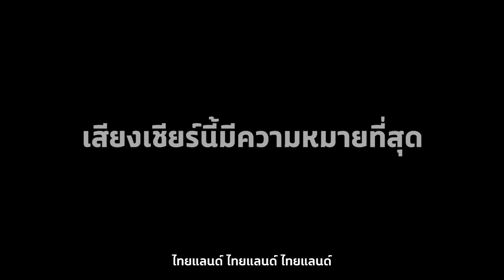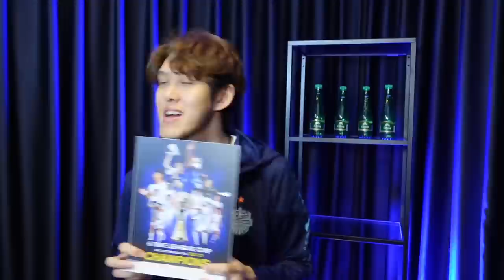หลังเกมเอฟเอคัพ ปิดจ็อบซีซั่นป้องกันสามแชมป์ โบลิงกิศอกอำลา! | Thunder Podcast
หลังเกมเอฟเอคัพ ปิดจ็อบซีซั่นป้องกันสามแชมป์ โบลิงกิศอกอำลา!